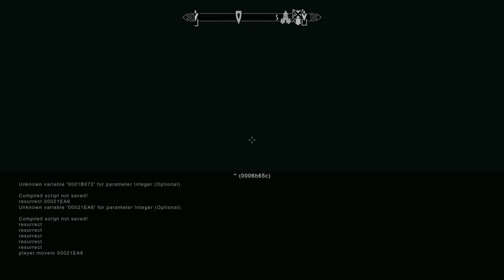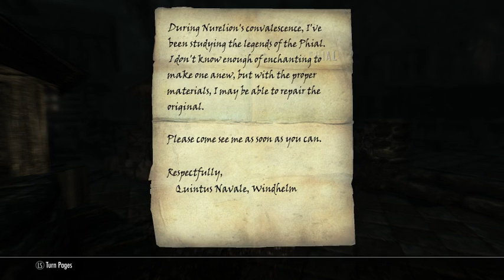Let's Play Skyrim ,Part 73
Wherein I visit Blackreach to fetch the elder scroll I forgot to get earlier, enter the appropriate chamber which is surprisingly full of SCIENCE!, learn to use that SCIENCE!, and retrieve the Elder Scroll. I next visit the mad wizard Septimus, who wants me to collect for him a sampler of blood from various elves, meet a creepy-looking dude with a cool voice called Herman, and return to Riften to run some errands and see my good friend Madesi die; I try mightily with the console but am unable to return him to life. Next I meet with an alchemist who wants me to collect various things to fix a broken beaker, and meet a delightful girl called Sofie whom I adopt (I am surprisingly touched by this). Next I return to the Throat of the World to use my Elder Scroll for time travel, but am slain by a mighty glitch. I reload and return to Castle Volikhar to ask my moth priest to read the scroll, learn that he's gone blind (but is still doing alchemy), and am told a way that I might read the scrolls myself.